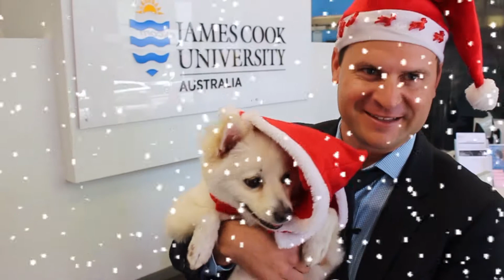JCU Brisbane 2015 Christmas Message